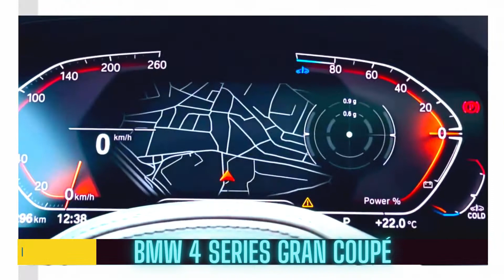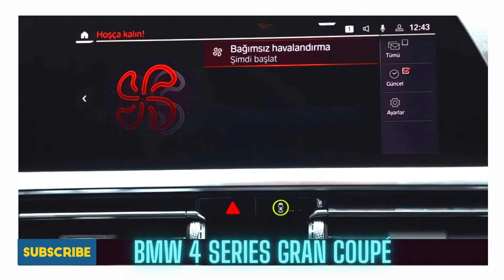BMW 4 Series Gran Coupé Interior and Exterior bmw4series latestcars | Cool Road Rides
Most amazing cars, luxury cars, autos, and vehicles.